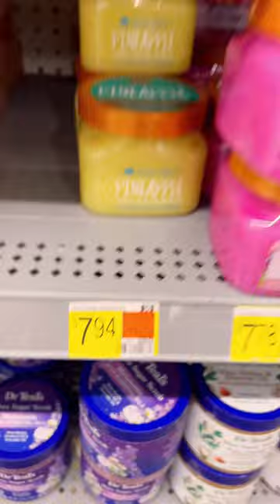Walmart Finds 💖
These sugar scrubs by Tree Hut are one of the best Walmart Finds. They have a variety of scents like pineapple and coconut. Both my hubby and I use it and it makes us smell so good.